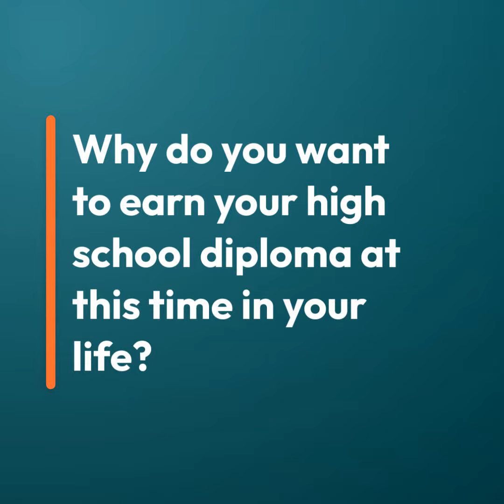Crystal H. | Central Plains Diploma Completion Program Graduate